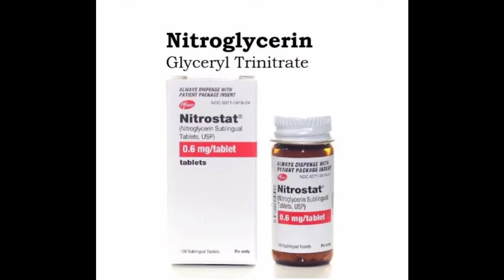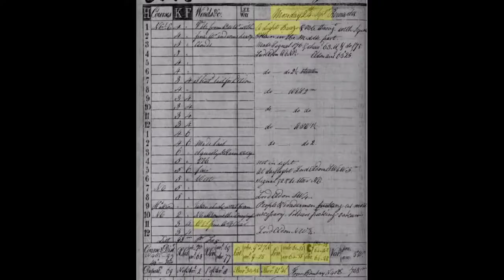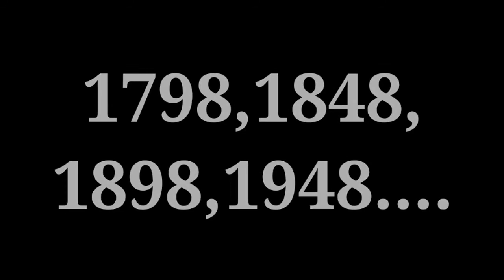Top 5 ghost ship |Ghost ships|Ghost ships in hindi | Top 10 haunted ships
Hiii Guy's
Epic Dark World
Here we know that worlds amazing facts.The world is a mysterious thing.So we have to find out the mystery and try to solved it.So lets join us and to solved the mystery of the worlds.

In this video we know about mysterious story of ghost ships.Our world is filled with lot of mysteries and one of them is ghost ships.We see many movies like pirates of Caribbean and see many ghost creature and ships.So if you know that in earth some ghost ships are really exist. So get ready to solved the mystery of ghost ships with our channel Epic Dark World.

scary video
 scariest things
ghost ship
haunted shipwreck
 creepiest video ever
caught on video
mysterious videos
real ghost
scariest videos
scary encounters
ghost caught on tape
 scary stories
 paranormal stories
 paranormal investigation
scary true stories
 true scary story
true scary
most haunted
true stories
 shipwreck
 scary ocean
 paranormal horror stories
Haunted ships

ये Time Paradox दिभाग हिला के रख देगा |What is Time Paradox?in hindi |Time paradox explained in hindi

Video edit by:- Epic Dark World